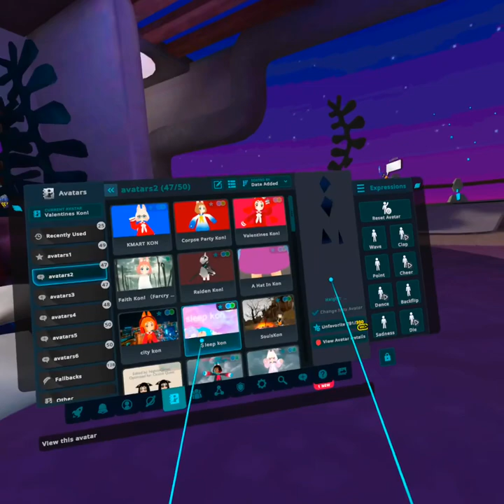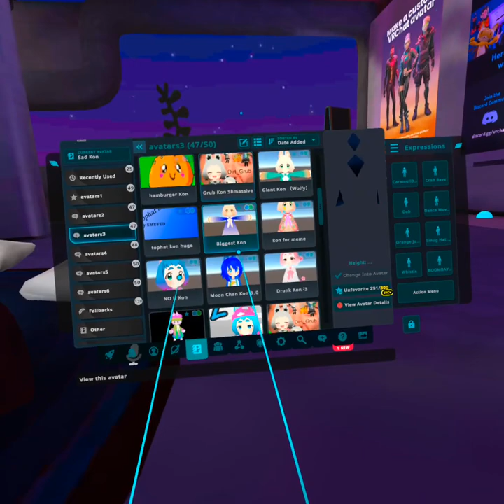VR Chat update :)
No copyright thanks :)